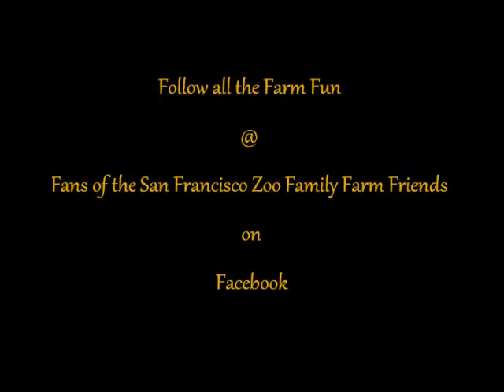Goat Girls having a Chat @ San Francisco Zoo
Mama Ramona and Daughter Rita, chatting with Rita's Twin Rosa, who is separated with her week old babies.  ... more on sfzoo animals at iamnotananteater.blogspot.com  and Fans of the San Francisco Zoo Family Farm Friends on Facebook :)